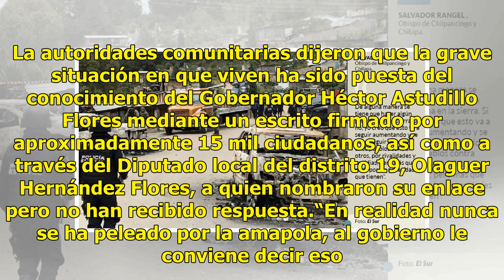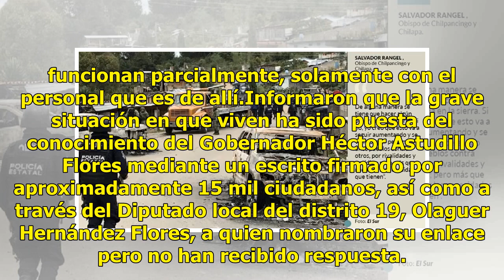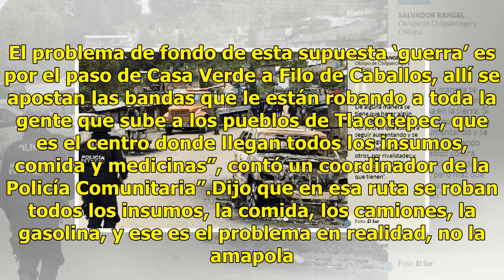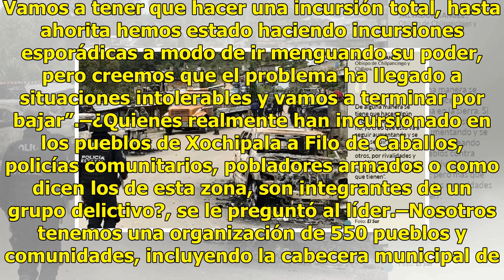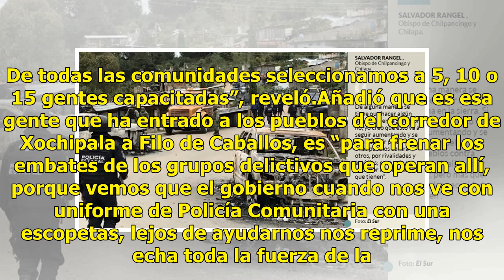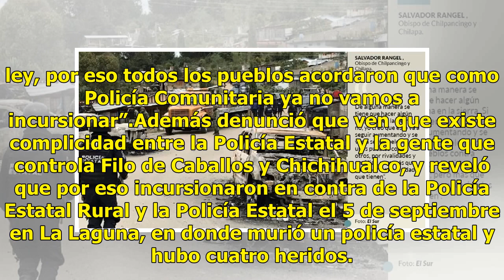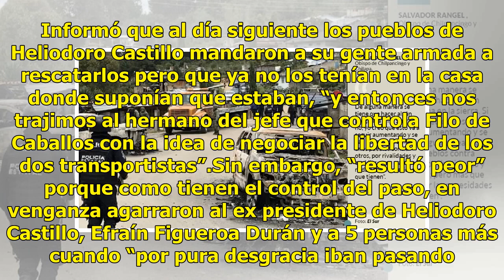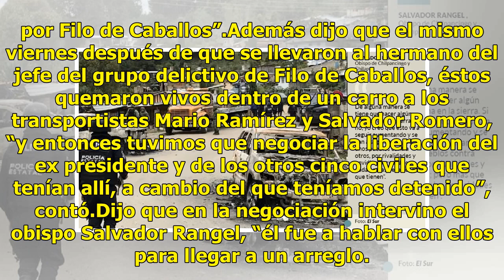La guerra no es por droga, es por comida y medicinas, dicen líderes de las comunidades en Guerrero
Los centros y casas de salud y las escuelas están cerradas en las 240 comunidades del municipio de Heliodoro Castillo desde hace más dos meses. La autoridades comunitarias dijeron que la grave situación en que viven ha sido puesta del conocimiento del Gobernador Héctor Astudillo Flores mediante un e...